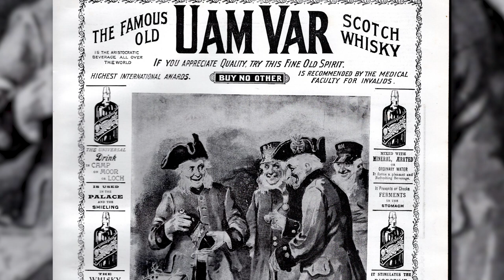Why Do People Call Whisky 'Scotch'?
When discussing distilled alcoholic beverages created in Scotland, or in the manner of Scottish tradition, do you call the stuff “whisky” or “Scotch”? Why?

To a large extent this depends on where you live. No surprise - people living in the old country do not call it scotch. However many people around the rest of the world do. There is a reason for this and the lads discuss.

However, since the term ‘scotch’ itself is currently considered distasteful when used to refer to people from Scotland, shouldn’t we also be retiring the term ‘Scotch Whisky’? Why is it still a thing? When did people start calling whiskey Scotch? (and where did that ‘e’ come from???)